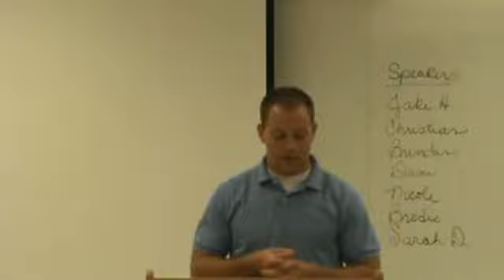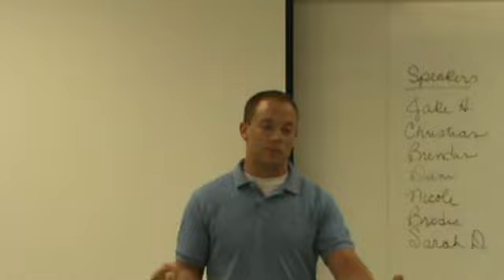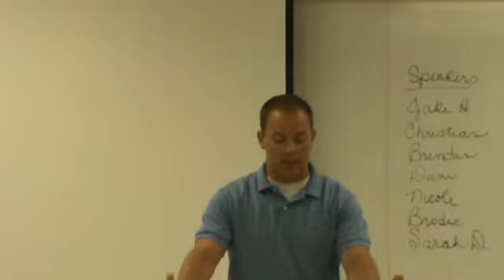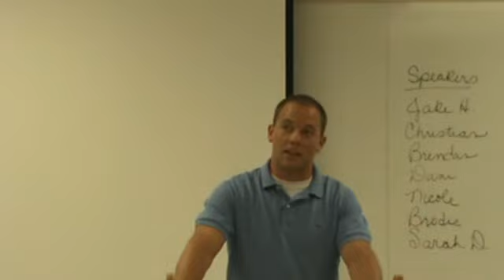Jake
Sp. 1